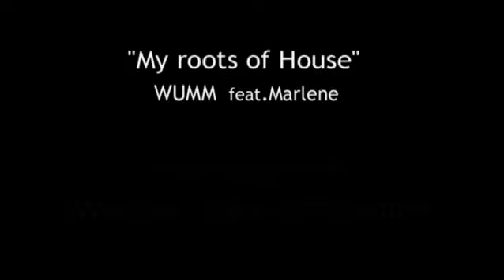My roots of House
Clip of "My roots of House" by WUMM feat.Marlene